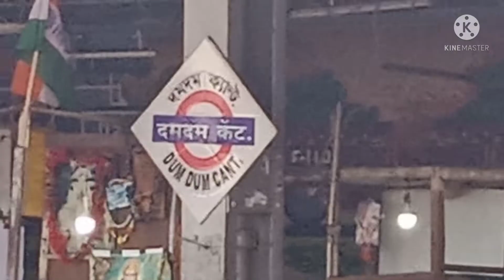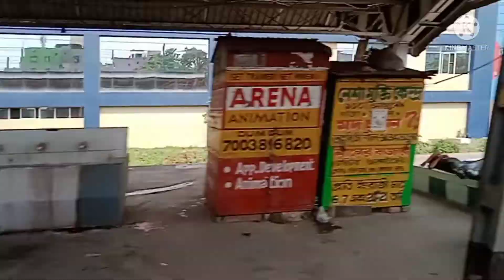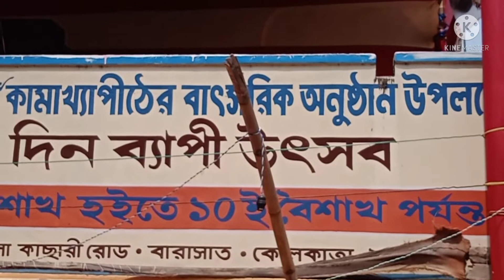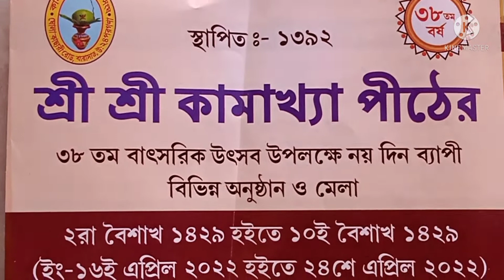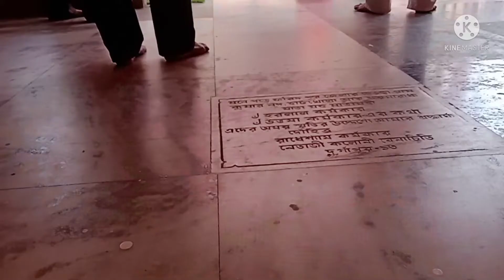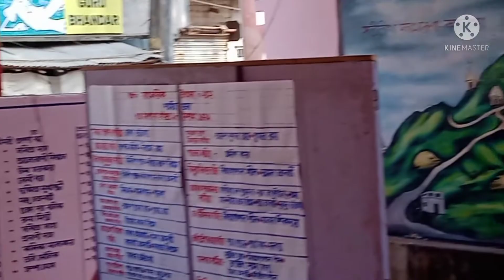# Maa Kaamakhya Mandir at Barasat/মা কামাখ্যা মন্দির /বারাসাত